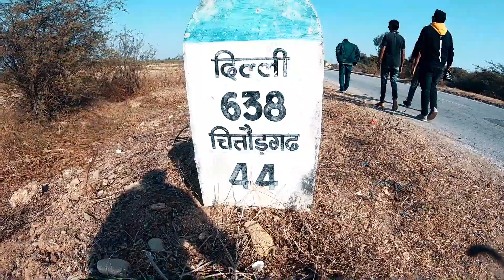Chittorgarh road trip | Road Trip Ep 03 | JusChill vlogs | History explained by local guide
Hello,
This was the last destination from our road trip. Chittorgarh fort is very beautiful ancient place to visit and it will take one whole day to explore fort as it has very vast history with it. It was very memorable and adventurous road trip for us as we covered more than 2000 km from Mumbai- Ahmedabad - Udaipur- Chittorgarh - Mumbai.

Filmed and Edited By: JusChill vlogs